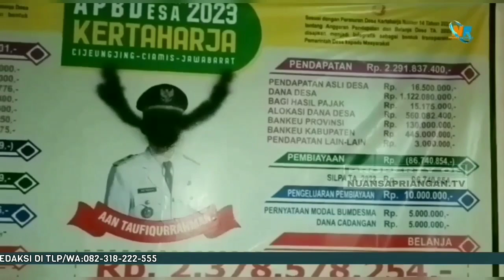BUNTUT PENGGEREBEGAN OLEH WARGA: KADES KERTAHARJA MENGUNDURKAN DIRI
KAB.CIAMIS. NUANSAPRIANGAN.TV - Buntut dari penggerebegan yang dilakukan oleh warga terhadap Kades Kertaharja yang diduga melakukan mesum dengan perempuan yang kesehariannya sebagai perawat Puskesmas di wilayah Kabupaten Ciamis berbuntut panjang. Badan Permusyawaratan Desa (BPD) Kertaharja menyikapi persoalan tersebut dengan menggelar musyawarah luar biasa, yang bertempat di Aula Desa Kertaharja, Kecamatan Cijeungjing, Kabupaten Ciamis, Jawabarat pada Senin 24 April 2023

Hadir dalam kesempatan tersebut Camat kecamatan Cijeungjing, Kapolsek Cijeungjing Akp Alan Dahlan, Danramil /1310 Kapten Armstrong Endang Lili, Kepala Desa, Ketua MUI, Ketua BPD, Tokoh Agama, Tokoh Masyarakat, Tokoh Pemuda serta perwakilan masyarakat Desa Kertaharja.